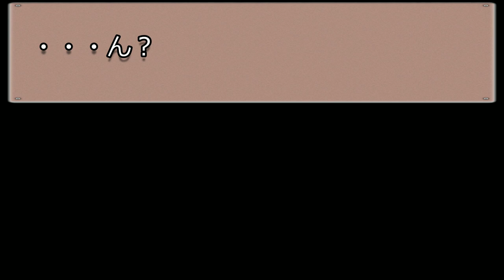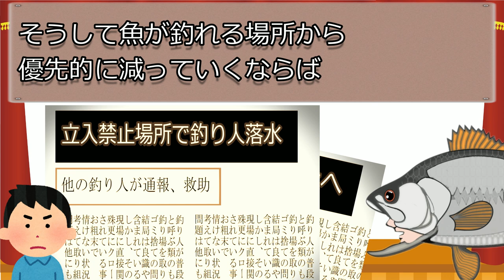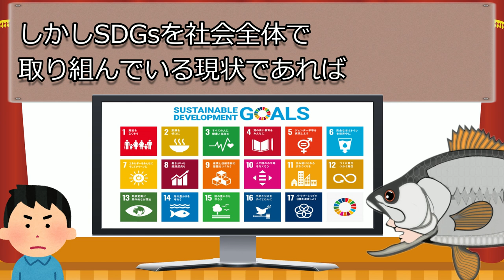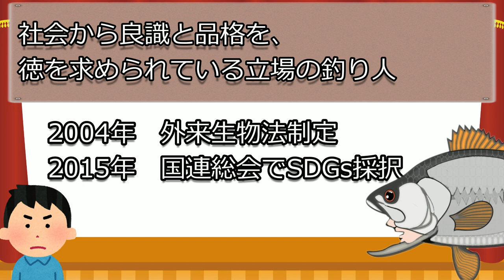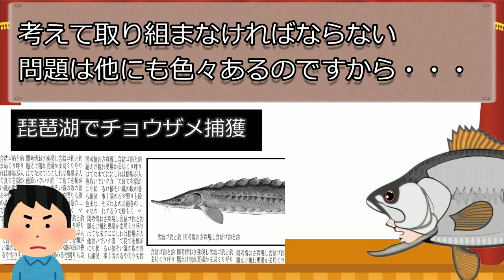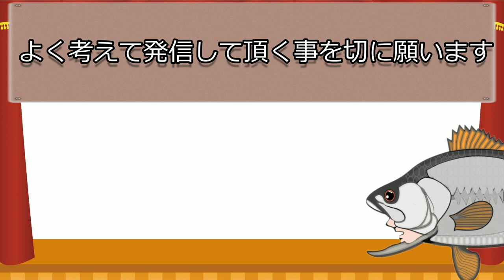【魚を沢山釣る方法】釣りで一番大事なこと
釣りで一番大事なのは道具でも腕前でもなく・・・？